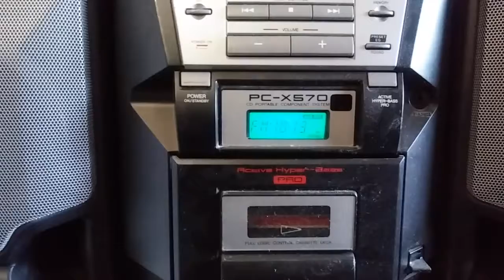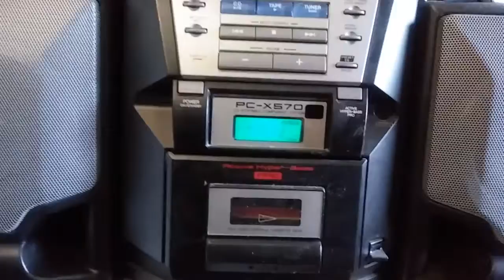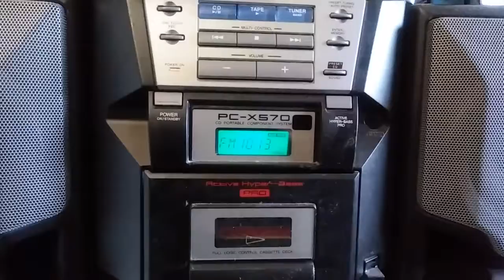KQUD 101.3fm Las Vegas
Paying tribute to a radio station legend from the 80's the mighty 690 am san diego ca.